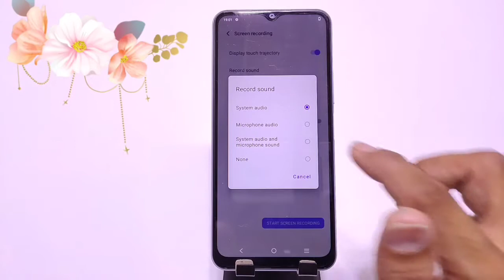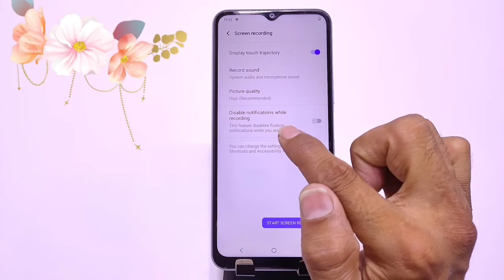Vivo t1 screen recording settings, How to Record screen in vivo t1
vivo t1 screen recording settings
vivo t1 screen recording
vivo t1 call recording setting
vivo t1 call setting
vivo t1 screen
vivo t1 call recording
vivo t1 hidden features
how to record screen in vivo t1
vivo t1 screen recording kaise kare
vivo t1 screen recording with audio
vivo t1 game screen recording